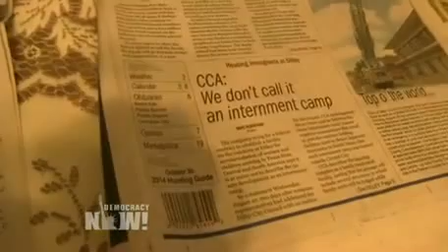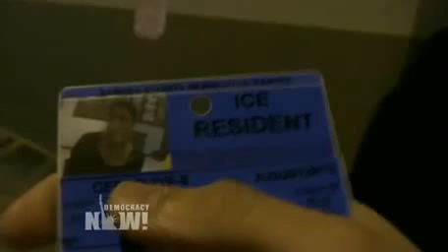Private Prisons for Immigrant Families Grow Despite Court Ruling Against "Detention as Deterrence"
- The Obama administration continues to expand its controversial practice of detaining mothers and their children despite a judge's order that using it to deter mass migration is illegal. Starting last summer, thousands of Central American women with kids as young as a few months old crossed into the United States seeking asylum. Even though many were later found to have a "credible fear" of violent persecution, they found themselves rounded up and put into detention, with little chance for freedom until they were deported. But last month, a federal judge ordered immigration authorities to begin releasing the women and children. He found the Obama administration's policy of detaining them in order to deter others from coming was illegal. Since then, more families have been granted bond and released, while others who are unable to afford the bonds remain locked up. They are held at one of two new family detention centers run by private prison companies in southern Texas. We air an on-the-ground report from Texas by Democracy Now! producer Renée Feltz, who speaks to a recently released mother and her son. We are also joined by Barbara Hines, former director of the Immigration Clinic at the University of Texas Law School. Hines' affidavit in a lawsuit challenging detention of women and children as a method of deterrence to mass migration was cited by the federal judge in his order to halt the practice.